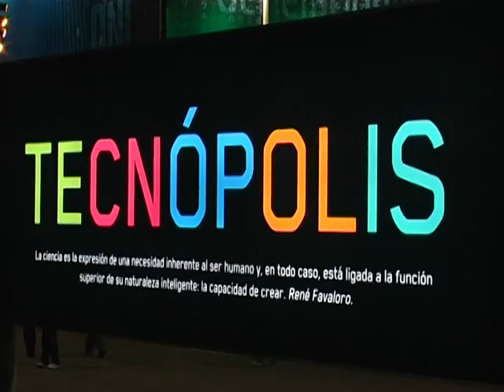Cristina inauguró Tecnópolis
La unión Obrera Metalúrgica participa en el stand de Televisión Digital Terrestre.